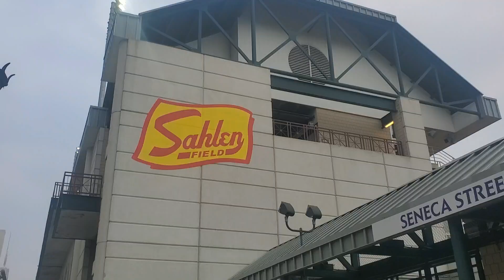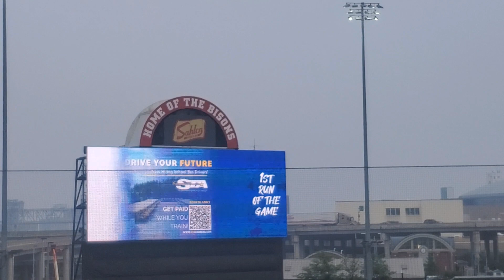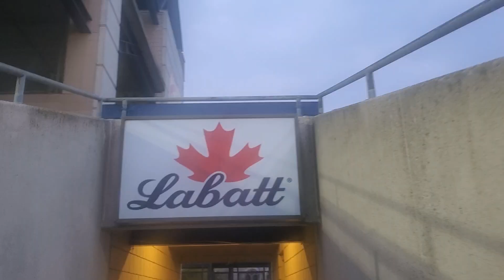Sahlen Field – My Buffalo Bisons Experience – Pearl Street Grill & Brewery – Buffalo, New York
The week I finally make my return to Sahlen Field to see the Buffalo Bisons play the Worcester Woosox.  I show off our city’s little ball field and our Triple-A team. It was a fun evening to experience and you're all invited! Do Come Along!!!

Filmed entirely with my Samsung Galaxy S10e phone.

I now have Unkle Heavy Stickers!!!
Get yours free!!!

Unkle Heavy Episode 149